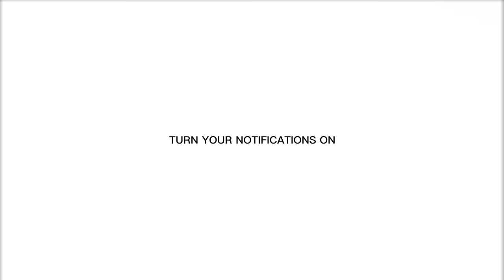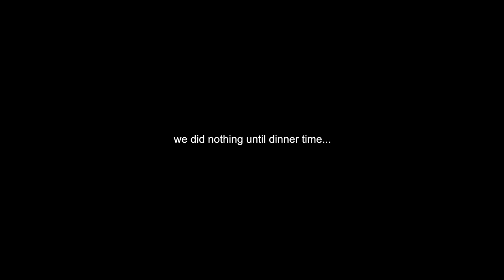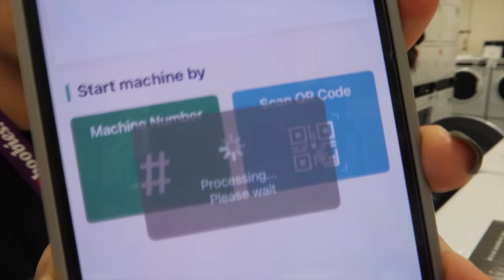Weekend at NYC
Spend the weekend with me at New York! Who's bear do you like best? Recommend me some places I should go visit in New York!